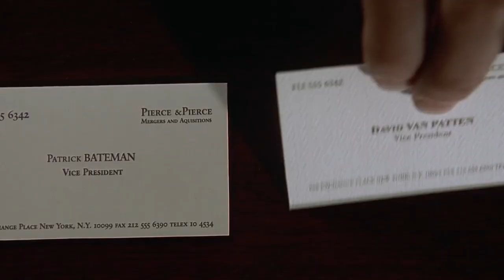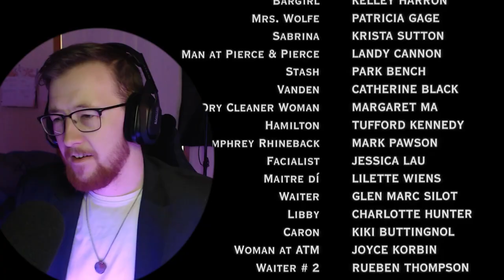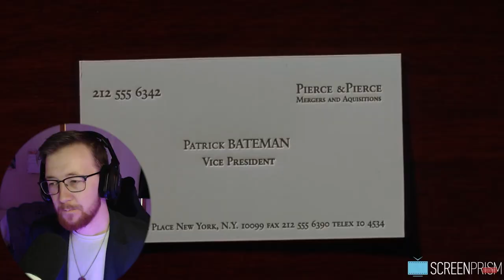American Psycho (2000) Movie Reaction! (CINEMA??) *First Time Watching*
it's simply not possible...

Puggapillar
Belmont
VIC 3216
Australia